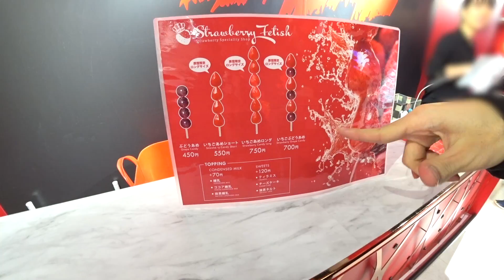テオくんに突然10万円渡してみた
- 提供BGM -
STUDIO PUPPY